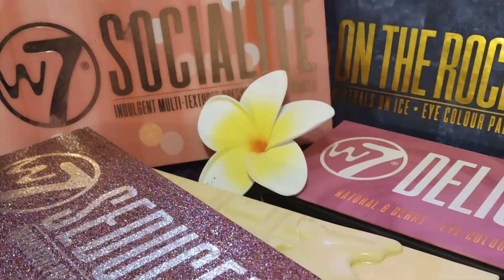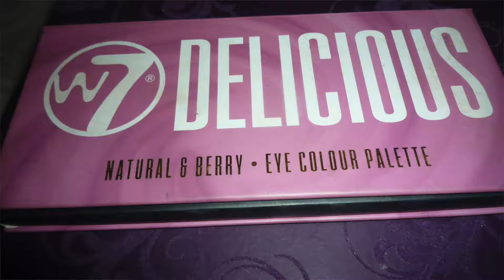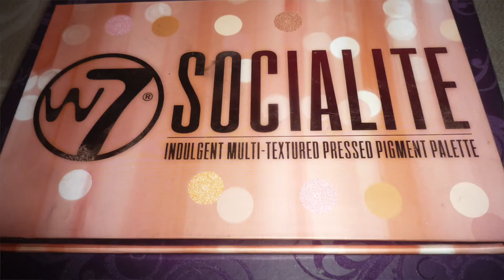mis 5 paletas favoritas low cost annavikai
Hola chicas!
hoy un video de mis paletas los cost favoritas, son super recomendadas, a mi me encantan, dime si tienes alguna y si te gustan
me puedes encontrar en Facebook e instagram como annavikai